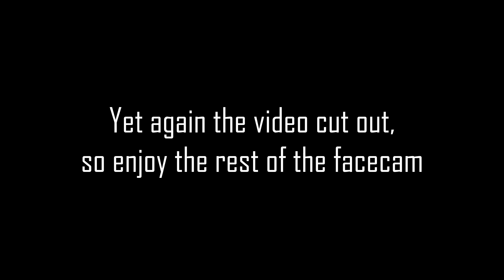Outlast E5 Too Lazy To Edit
And I’m too lazy to make a good description